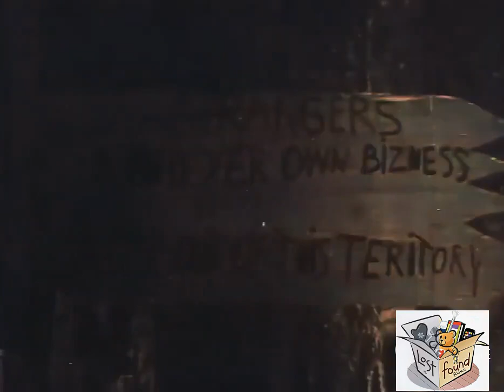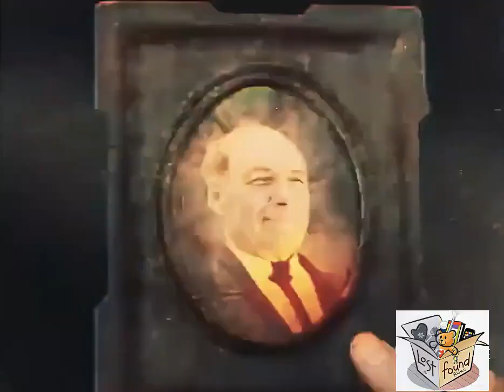RED BLOOD OF COURAGE (1935) Kermit Maynard & Ann Sheridan | Drama, Western | COLORIZED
Red Blood of Courage is a 1935 American drama film directed by John English from a screenplay by Barry Barringer. The film stars Kermit Maynard, Ann Sheridan, and Reginald Barlow.

SYNOPSIS
Sgt. Sullivan of the Royal Canadian Mounted Police goes undercover as a wanted criminal.

A man posing as Mark Henry is after Henry's oil land but Henry's niece is part owner and he needs to marry her off to his henchman Slager. Mountie Jim Sullivan arives posing as a wanted man and is soon caught up in the plot when Slager, wanting everything for himself, kills his boss and makes Jim a prisoner.

CAST & CREW
Kermit Maynard as Jim Sullivan
Ann Sheridan as Beth Henry
Reginald Barlow as Mark Henry/Pete Drago
Ben Hendricks as Bart Slager
Geo. Regas as Frenchy
Nat Carr as Dr. Meyer
Charles King as Joe

Written by Barry Barringer
Based on the short story, "Red Blood of Courage" by James Oliver Curwood
Produced by Sigmund Neufeld, Maurice Conn
Cinematography Arthur Reed
Edited by Richard G. Wray
Production company Ambassador Pictures
Release date April 20, 1935 (US)
Language English